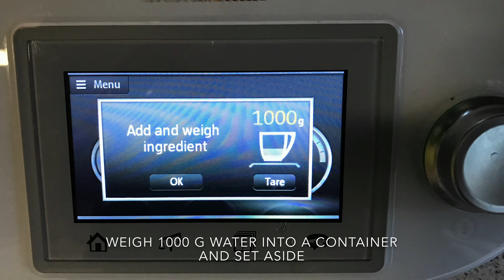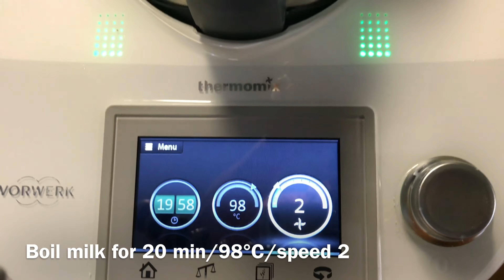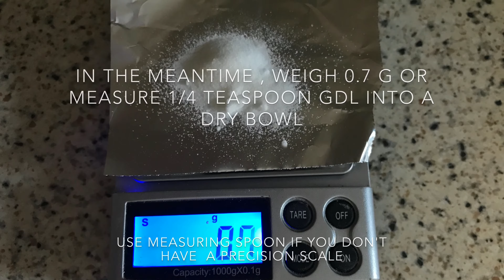Tofufa The Thermomix Way自製豆腐花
Homemade organic soy milk and tofufa with the TM5 Thermomix
豆浆和豆腐花做法/make your own organic soy milk /soy cheese / bio soyamelk in Thermomix
100 g dry soya bean, 1000 g water for 1000 g soy milk and for every 500 g cooked soy milk use 1/4 teaspoon GDL as coagulant for tofufa.
Temperature control set at 98°C made possible only with thermomix and milk will never boil over👍👍👍
For every 100 g soybean 1000 g water, if using 150g beans use 1500g water simple ratio.
For every 500 g hot boiling soymilk use 1/4 tsp GDL as coagulant, hence if using 1000g hot soymilk 1/2 tsp GDL is required.
1 important note: tofufa can be less stiff if less than 1/4 tsp is used for 500g milk